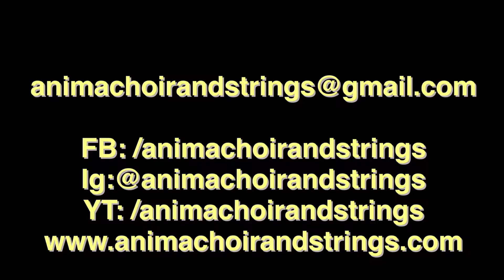Fly Me to the Moon (cover) for Recessional March at Madre De Dios Chapel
Anima Choir and Strings solo cover of Fly Me to the Moon for Recessional March at a wedding at Madre de Dios Chapel, Tagaytay Midlands.

Anima Choir and Strings provides choir, solo singers and instruments for weddings, birthdays, dinner and corporate serenades, also masses for funerals and wakes.